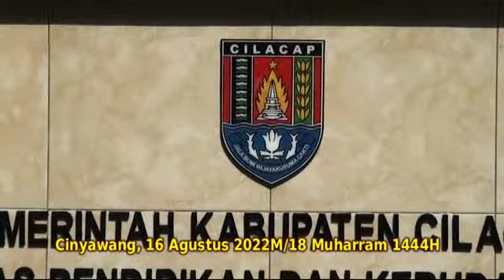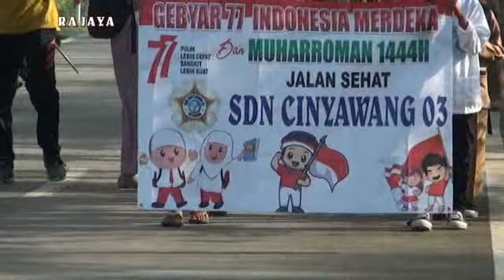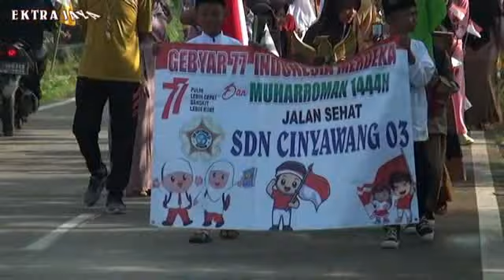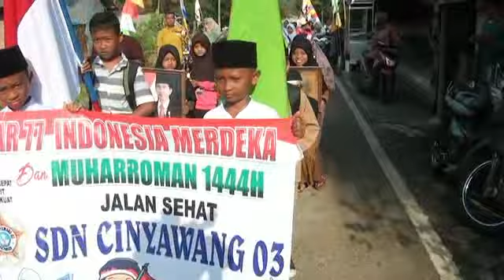Pawai Ta'aruf SDN Cinyawang 03. 16 Agustus 2022